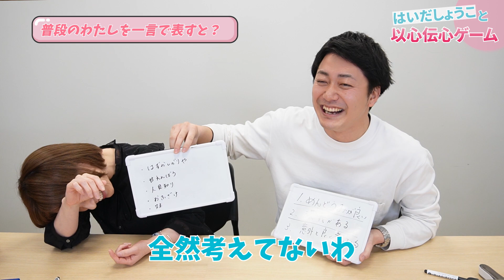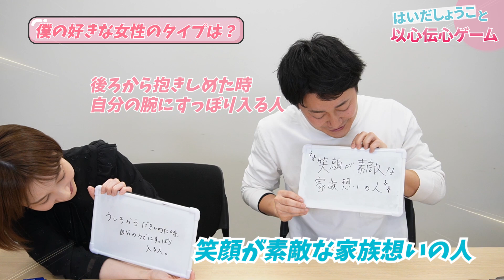以心伝心ゲームでマネージャーとの相性を確かめてみたら…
いつも見に来てくださり、ありがとうございます！
今回は二神マネージャーと以心伝心ゲームに挑戦してもらいました。
しょうこお姉さんのことを熟知している二神マネージャーなら完璧に答える…はず！？

感想コメントお待ちしております。